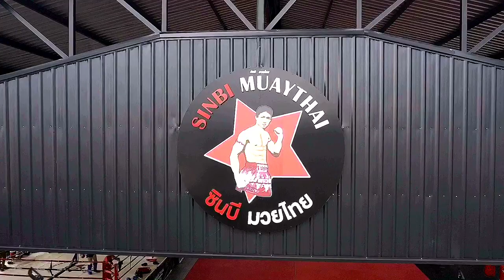Welcome to Sinbi Muay Thai!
A little look at the newly relocated Sinbi Muay Thai.

Sinbi Muay Thai Camp in Phuket Thailand is a traditional gym which focuses on providing excellence in Muay Thai training. Its location near the most beautiful beach on Phuket, Nai Harn Beach combined with the top class training makes it one of the most desirable gyms on the island to visit and train at.